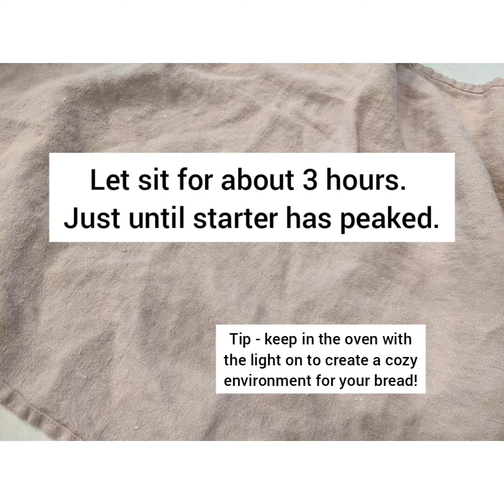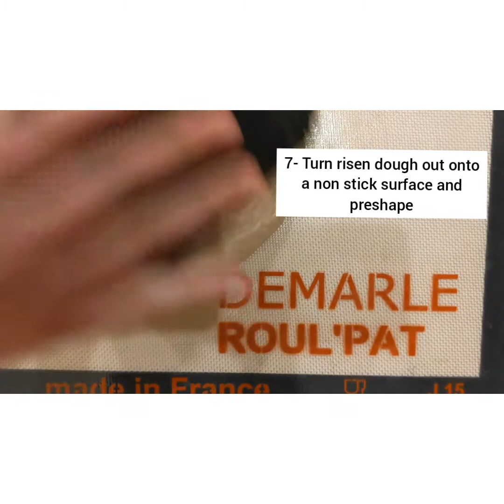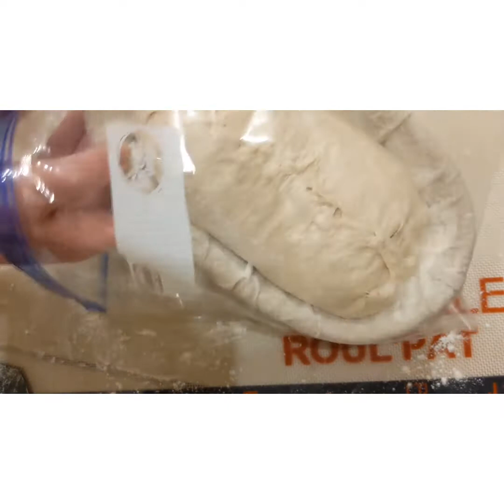WHOLE WHEAT SOURDOUGH BREAD - a Quick Look at My Process Start to Finish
Get a quick look at my process for making my go to Whole Wheat Sourdough loaf! No dutch oven, no knead, daily bread for every occasion. Have a sourdough question?

Digital Scale